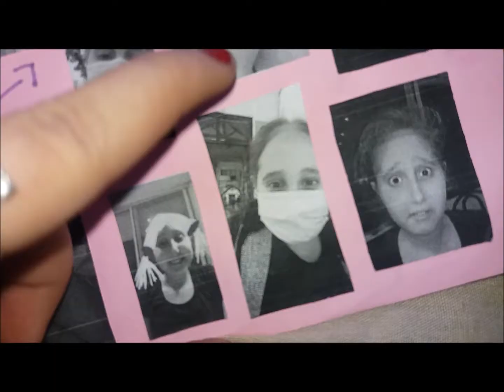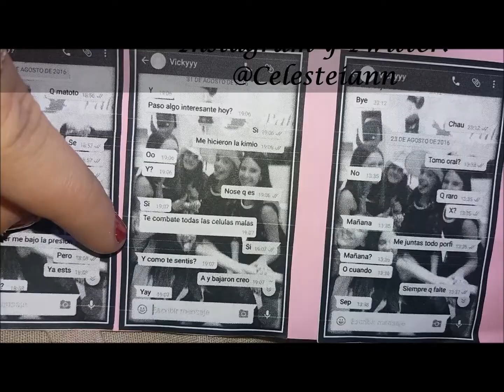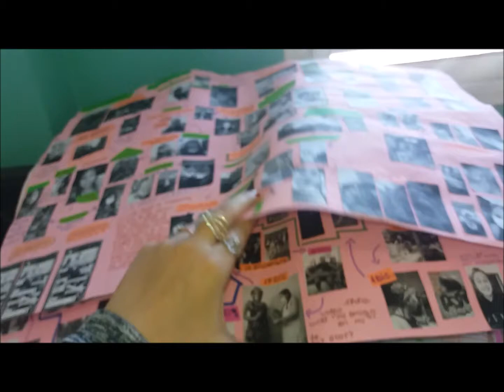8 MESES DE QUIMIO EN FOTOS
En estas cartulinas está toda mi historia de quimio, la hice durante el tratamiento para pasar el tiempo y recordar estos momentos que algún día no me voy a acordar. Anoté las fechas y palabras claves de tal día, pegué las fotos y listo, con flechitas ya está la cartulina lista.

No fui al colegio y no hice trabajos prácticos ni di lecciones orales, pero en mi casa hice mi propio trabajo práctico que me va a quedar para siempre guardado.

☡AVISO☡ ESTA ES LA PARTE 1, SI QUERES LA 2 Y LA 3 ESCRIBILO EN LOS COMENTARIOS Y PONELE UN LIKE AL VIDEO!

Preguntame lo que quieraaas en los comentarios abajooo y si tenes una idea para algún video, alguna duda que tengas, escribimelo⬇⬇⬇

COMPARTÍ EL VIDEO CON ALGUIEN QUE LO NECESITE O CON CUALQUIER OTRA PERSONA QUE QUIERA SABER SOBRE EL TEMA! PASÁ POR MIS VIDEOS ANTERIORES!

Cuando me sale escribo cosas, si queres leerlo te lo dejo acá

Registrate como donanteeee YAAA! NO DUELEEE NADAAA Y PODES SALVAR UNA VIDA ---&gt;

Y para que Youtube te avise que subo un video, tocá la campanita que está al lado del botón &quot;SUSRIBIRSE&quot;. Ponele un like👍🏻 al video si te gustó!